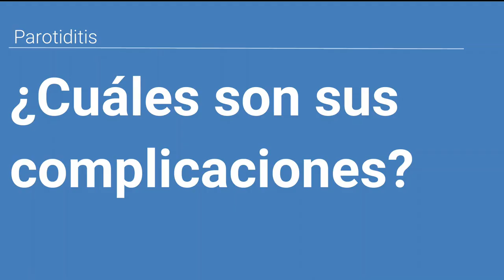Hoy hablamos de la parotiditis (paperas)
El presente vídeo pretende concienciar a las personas sobre el  riesgo de no realizar una correcta vacunación, tanto para sí mismos como en su entorno inmediato. El objetivo último es intentar garantizar la protección de las personas frente a los riesgos biológicos cubiertos por las vacunas y en concreto en el caso de la parotiditis (paperas).